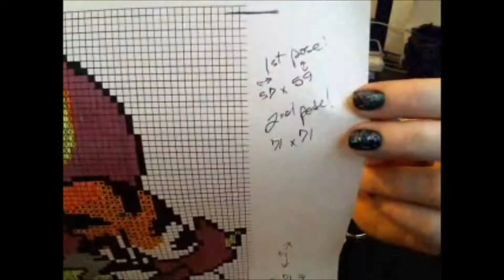Flosstube - Pokemon Pillow - Arcanine Day 005 COMPLETE!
And I finished it! :D